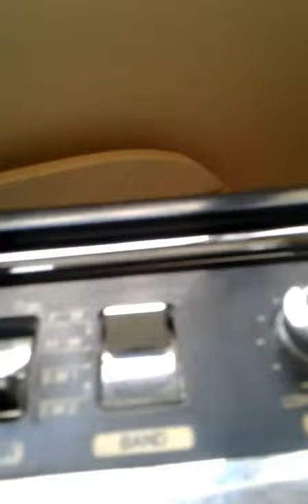Tony on CAMPUS FM with Antonella Galea Loffreda on 5.10.2020.